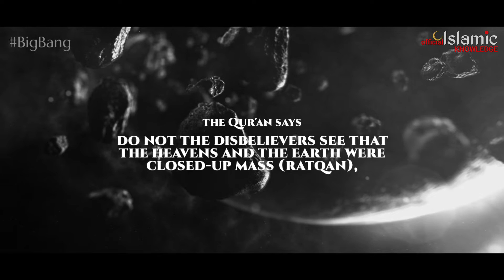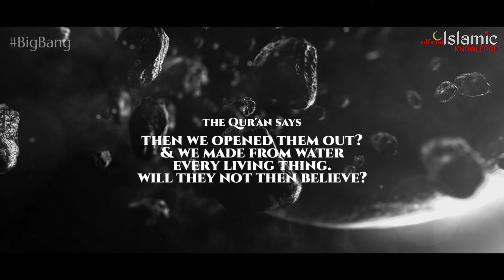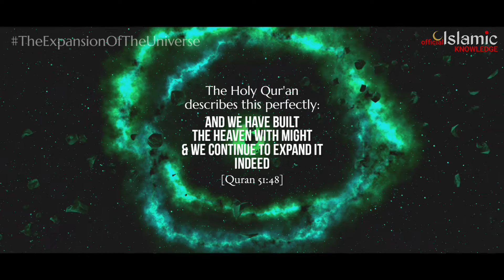Cosmology: The Qur'an & Einstein | Islamic Knowledge official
In this video, we will explore the miraculous nature of 4 such prophecies of scientific discovery. And what Einstein's thought about Cosmology. and what quran says about The Origin Of The Universe. Einstein's theory about Cosmology in his 'Field Equations' surprised everyone.

Facts:
1. Big Bang
2. The Expansion of the Universe
3. The End of the Universe
4. Extraterrestrial Life